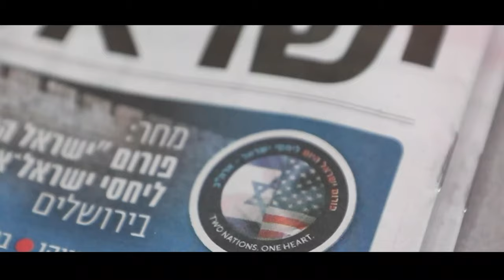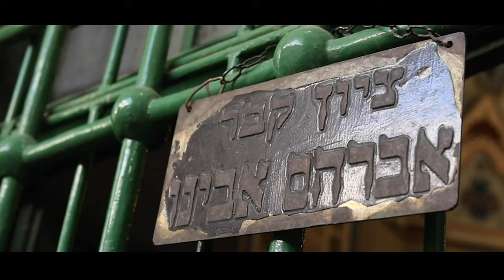ZOA Campus Student Leadership Mission to Israel